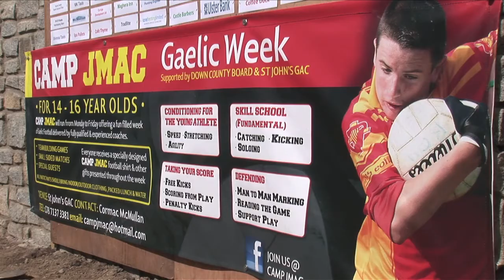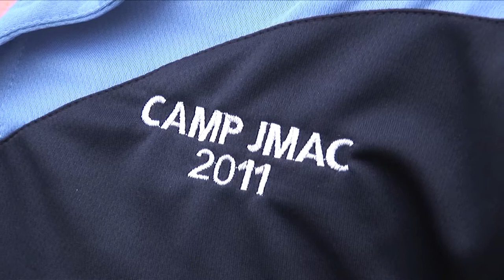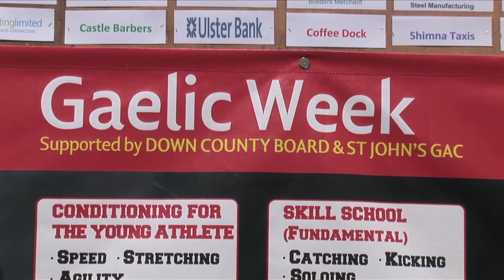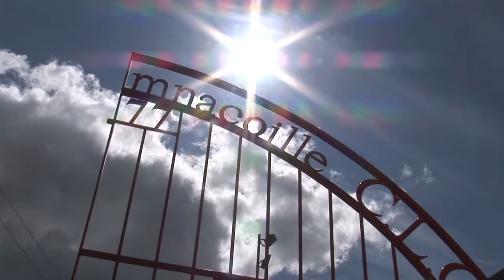'Live to Play' CAMP JMAC - Report & Interviews, St John's GAC, Co Down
Watch a report from a Summer Camp with a difference - Camp Jmac is for 14-16 year-olds and includes the 'Live to Play' Road Safety message.

The Camp, run by St John's GAC in County Down, is named in memory of young club player John McMullan who died from a road accident.

John's mother Isobel says she hopes football and the Camp will help bring home the message to the teenagers to wear seat belts and take care on the road.

Down stars Dan Gordon and Brendan McVeigh took part in the Camp to add their support.